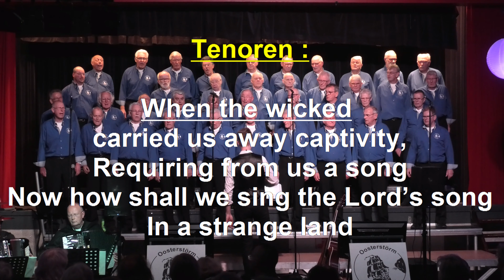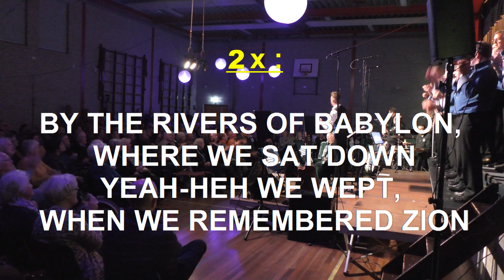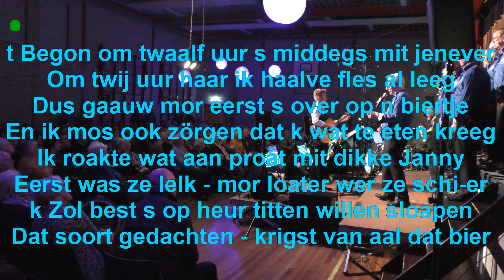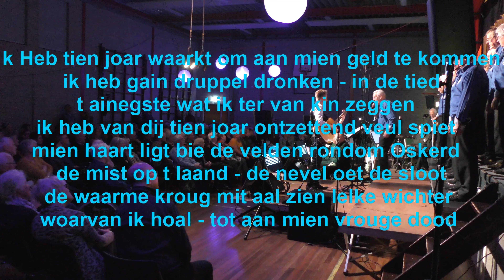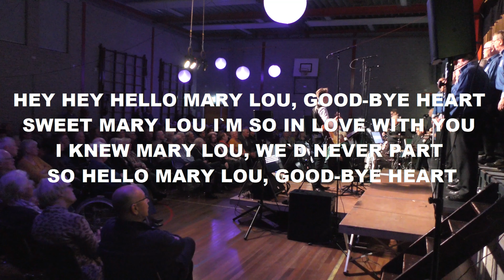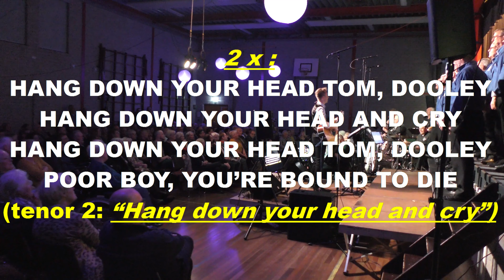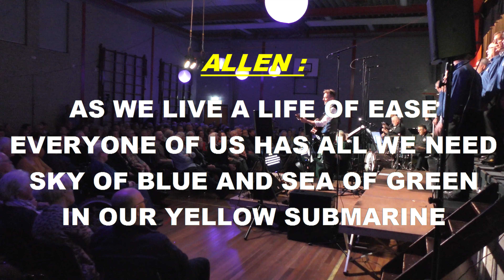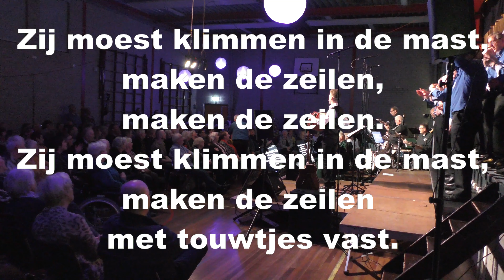Oosterstörm Meezing 2019 deel 1 Unrated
Om met zijn alle nog eens lekker een half uurtje mee te zingen